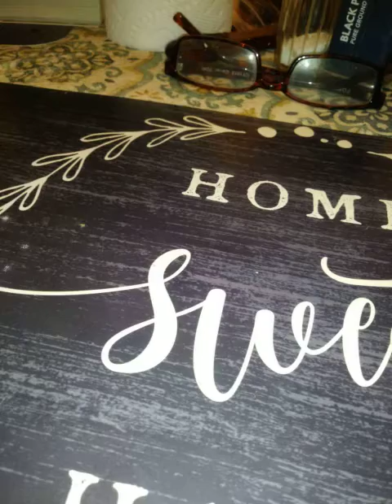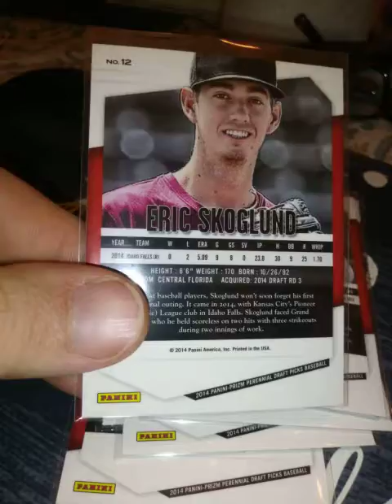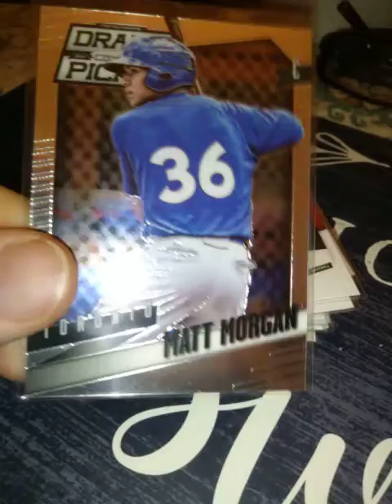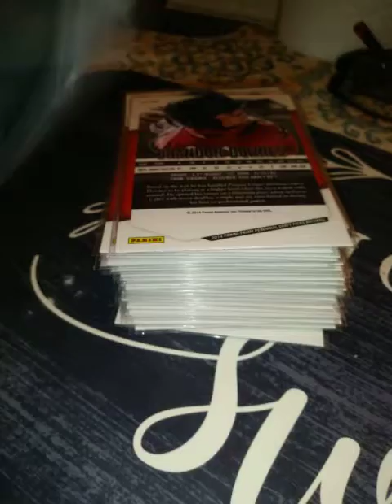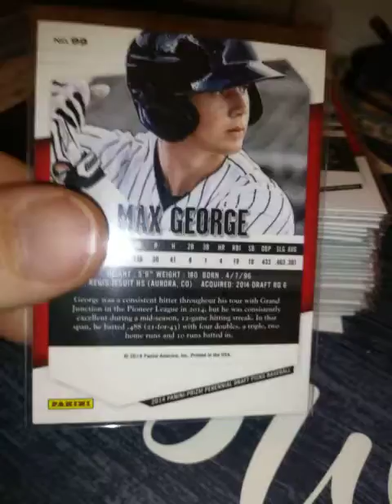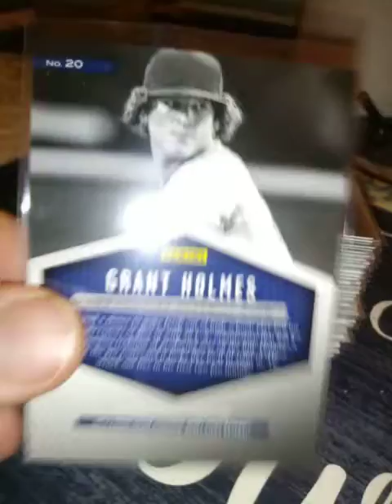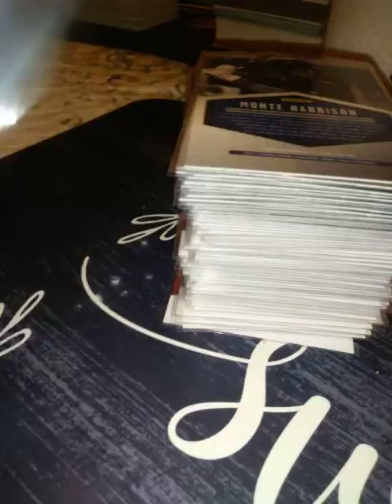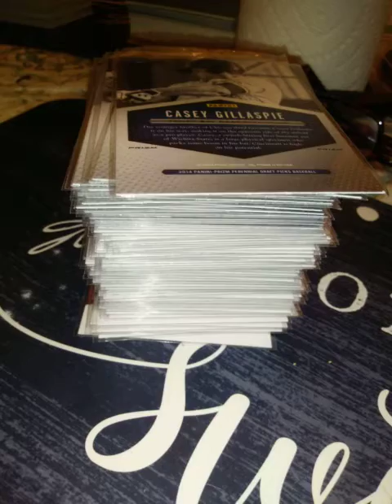2014 PRISM DRAFT PICK ROOKIES! NICE CARDS!😊